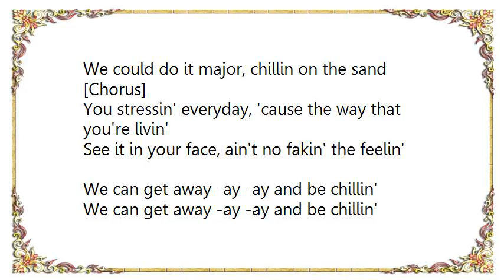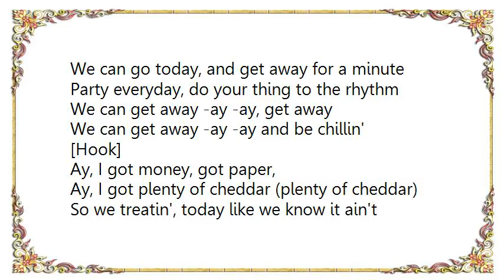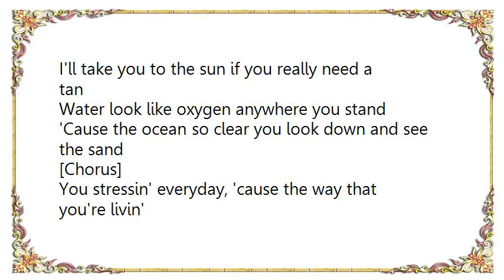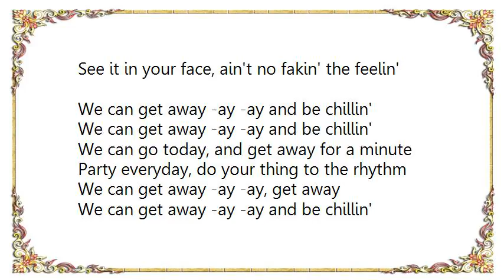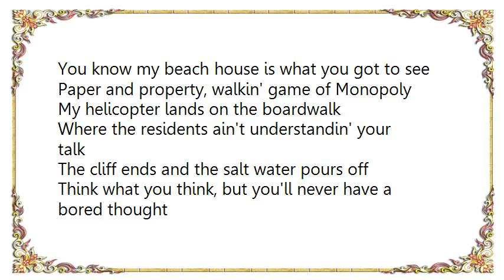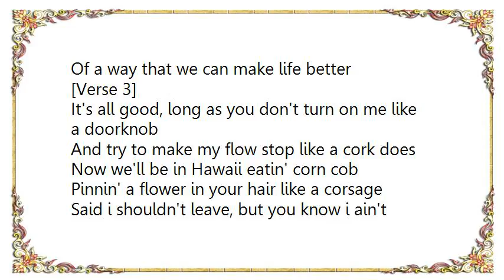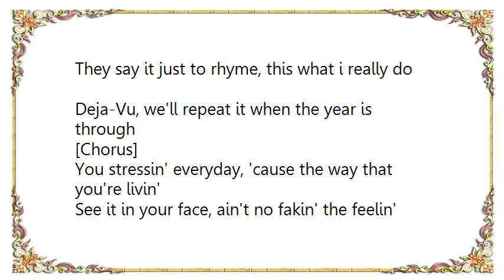Chamillionaire - The Ultimate Vacation Lyrics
[Lyrics Chamillionaire - The Ultimate Vacation]
Get away, Get away (hey)
You got to have a passport if you're rollin' with me
We can hit Jamaica or we can chill in France
Roll with a playa, you can bring a friend (ya)
You in the presence of some playas, Chamillitary do it big
We could hit Hawaii or the Caribbean,
We could do it major, chillin on the sand

[Chorus]

You stressin' everyday, 'cause the way that you're livin'
See it in your face, ain't no fakin' the feelin'
We can get away -ay -ay and be chillin'
We can go today, and get away for a minute
Party everyday, do your thing to the rhythm
We can get away -ay -ay, get away

[Hook]

Ay, I got money, got paper,
Ay, I got plenty of cheddar (plenty of cheddar)
So we treatin', today like we know it ain't lastin' forever
Hey, now bartender, remember
To bring the straw with the umbrella (please bring the umbrella)
Hey, we just drinkin', and thinkin',
Of a way that we can make life better

[Verse 1]

Ya! Coconut with the umbrella baby
And the Rhianna Soundin chick is the umbrella lady
It ain't no carpet on the floor like they renovating
Palm trees like my old homeboys, hella shady
Time flies so you know the clock is passin' through
Hit the sand is the only other task to do
You know my fanbase is international
Their fanbase is only within an avenue (Ugh!)
Go wherever that you plan
G5 I'll show 'em how to fly like Peter Pan
Get a lobster or anything that she demand
If it isn't then it's somethin' you will never eat again
Step off the yacht if you wanna see the land
I'll take you to the sun if you really need a tan
Water look like oxygen anywhere you stand
'Cause the ocean so clear you look down and see the sand

[Chorus]

[Verse 2]

Listen, if money talks, my paper probly speak Greek
I'm in a different continent like each week
Seein' daylight and they gon probly be sleep
No cell phones, send a telegram to East Beach
Females, it's like ya chick is so hot to me
Can we all chill, i turn maybe into possibly
You know my beach house is what you got to see
Paper and property, walkin' game of Monopoly
My helicopter lands on the boardwalk
Where the residents ain't understandin' your talk
The cliff ends and the salt water pours off
Think what you think, but you'll never have a bored thought
Water so warm that the fishes isn't cold
And the air is so open that the pigeons get exposed
Didn't i remind you to bring your swimmin' clothes
No, i didn't on purpose, now you're swimmin' in your Whoa!

[Hook]

[Verse 3]

It's all good, long as you don't turn on me like a doorknob
And try to make my flow stop like a cork does
Now we'll be in Hawaii eatin' corn cob
Pinnin' a flower in your hair like a corsage
Said i shouldn't leave, but you know i ain't hear a thing
10 karat earring blockin' all my hearing
Never go back is exactly what they're fearing
Know plenty Jamaicans so i brought you to the real ting
Rude Boy! Sick wit it and givin' flu
It's like i just appeared here, but i really flew
They say it just to rhyme, this what i really do
Deja-Vu, we'll repeat it when the year is through

[Chorus]